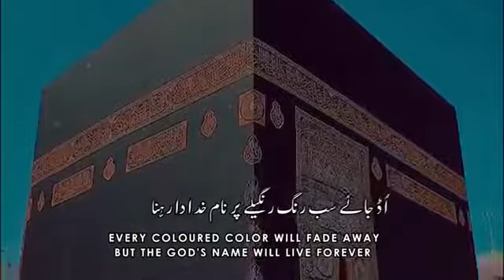real talk 1